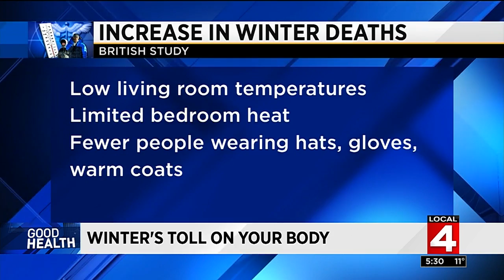Good Health: Winter's toll on your body